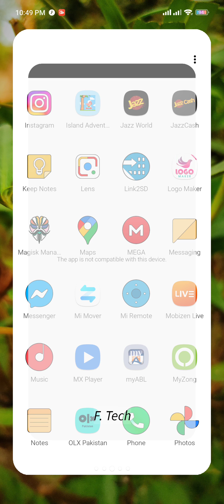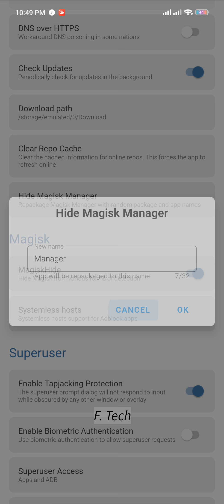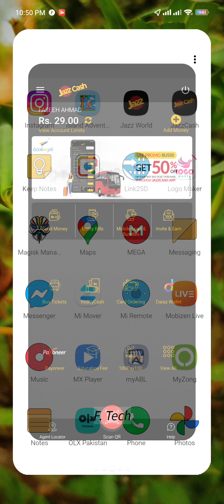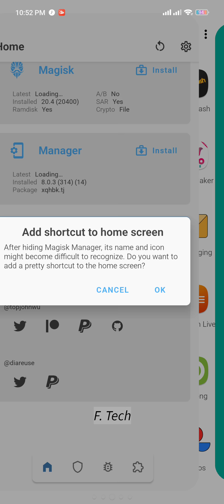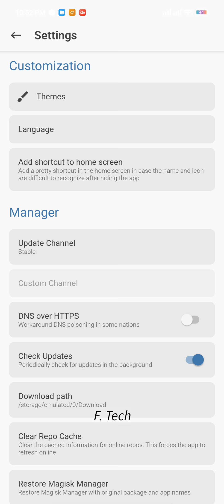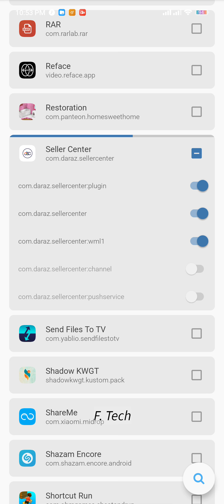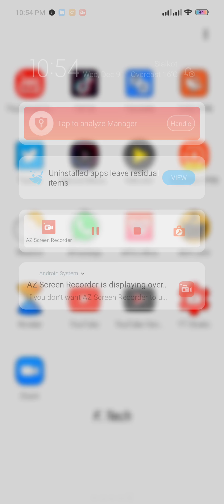Banking Apps | Root | Magisk Manager | F. Tech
This video is a tutorial of how we can use banking apps while still having root installed on your cell phones.